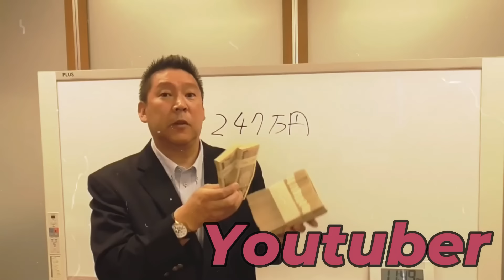【批判覚悟】石丸伸二のことを改めて調べたら裁判でとんでもない人物だとわかりました...【僕も国民も騙されていました】【立花孝志 小池百合子 石丸伸二 NHK党 切り抜き】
00:00　スタート
0:32　石丸伸二の2つの裁判
3:33　大津綾香と石丸伸二は全く一緒
4:08　石丸伸二のもう一つの裁判が悪質
6:51　石丸伸二は見えないものが見える
8:15　石丸伸二さんに嫉妬してますよ
10:18　皆さん冷静に石丸伸二を見て
11:56　エンディング

立花孝志本
ぶっ壊す力